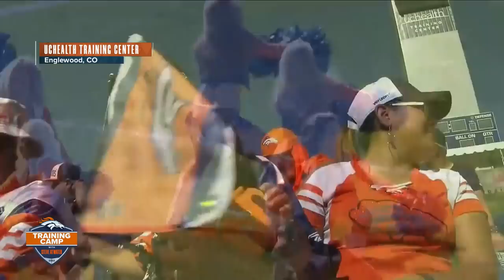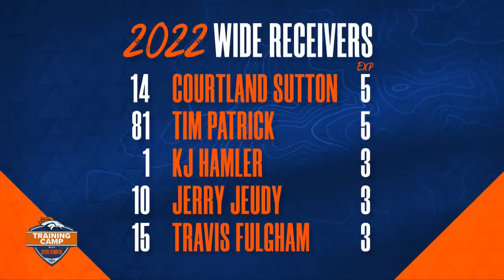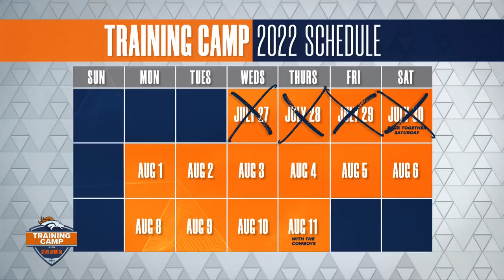Day 4 of Broncos Training Camp with Steve Atwater & Mark Schlereth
Get an inside look at the Broncos' fourth training camp practice with Steve Atwater & Mark Schlereth.